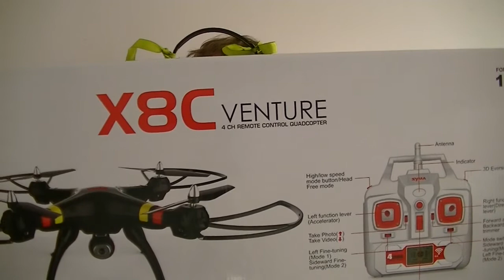Dron Syma X8C venture unboxing PL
Chcesz więcej?